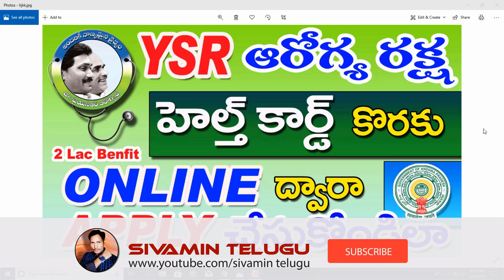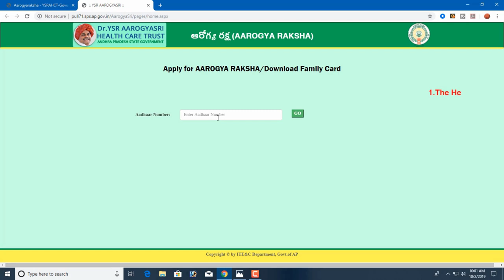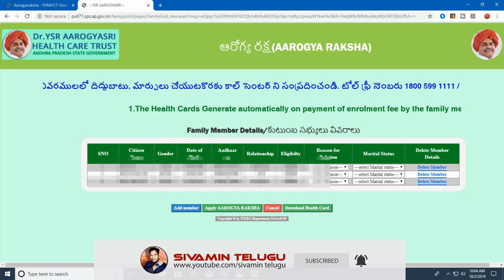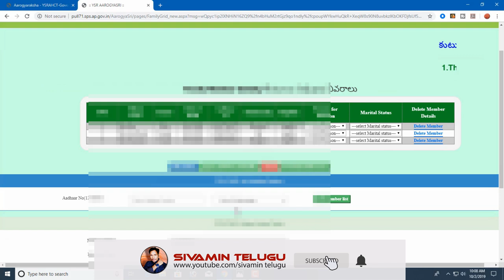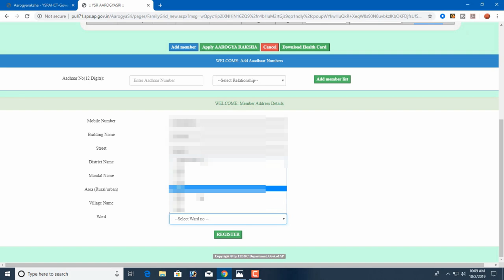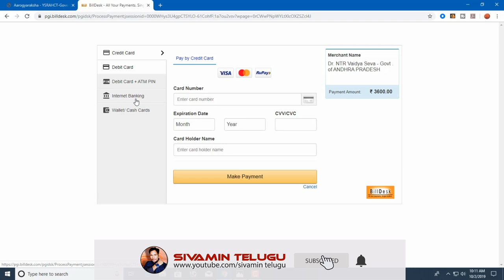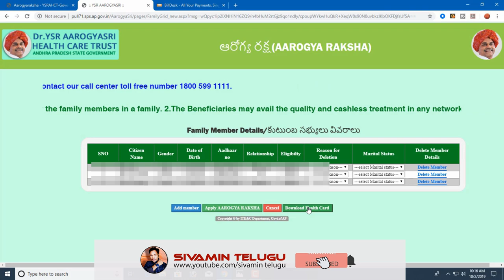How to Apply YSR Arogya Raksha Scheme Online in Telugu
How to Apply YSR Arogya Raksha Scheme Online